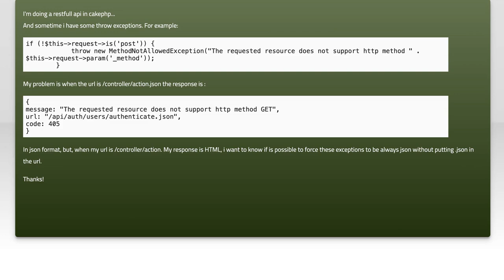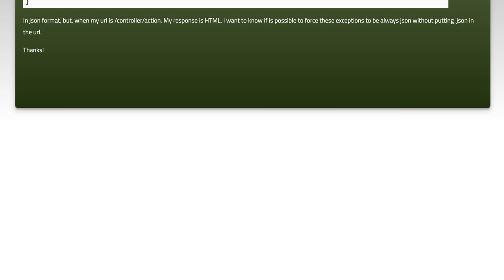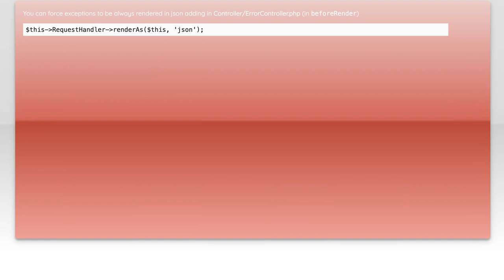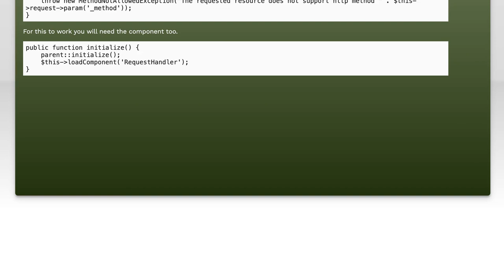JSON exception in cakephp 3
json: JSON exception in cakephp 3

Related to: json, exception, cakephp-3.0, httpresponse